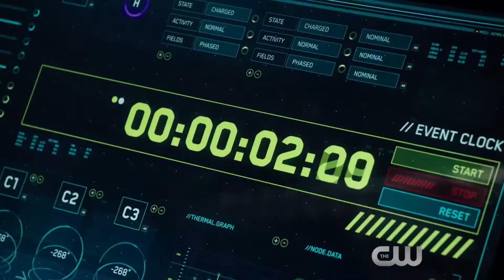the Flash "The Trap" Comics on TV a ComicWow Review (SPOILERS)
---SPOILERS---
ComicWow`s Comics on TV is where Mike and Kevin talk current TV shows based on Comic Books. This week's Flash is called "The Trap". Eddie wants to propose to Iris and it doesn't sit well with Joe. Barry, Caitlin, and Cisco set a trap for Wells, but can they stop the Reverse flash?
and don't forget ComicWow.com has their own video section as well.

the Flash on the CW every Tuesday 8:00pm

Starring: Kevin Poling, Michael Kacala
Produced by Michael Kacala: Creative Manager, ComicWow!
Edited and Filmed by Alex Hull

Clips are courtesy of The Flash: CW, Warner Brothers